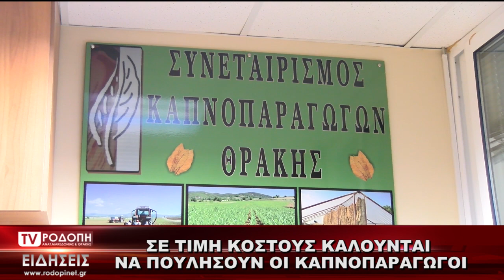TV ΡΟΔΟΠΗ ΑΜΘ ΣΕ ΤΙΜΗ ΚΟΣΤΟΥΣ ΚΑΛΟΥΝΤΑΙ ΝΑ ΠΟΥΛΗΣΟΥΝ ΟΙ ΚΑΠΝΟΠΑΡΑΓΩΓΟΙ 10 02 2021